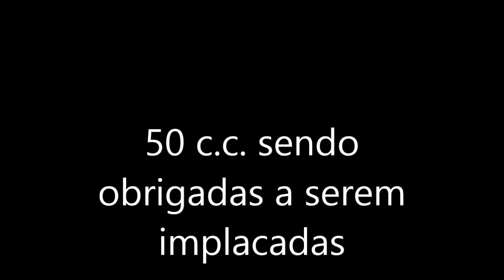(Twister 250) 50 c.c. sendo obrigadas a fazer emplacamento (53)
visite a nossa pagina no Face